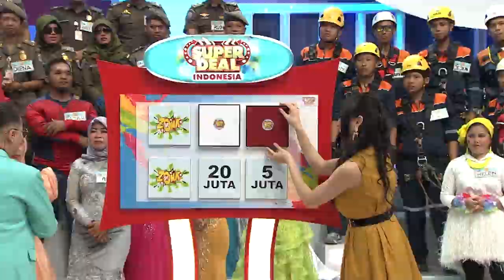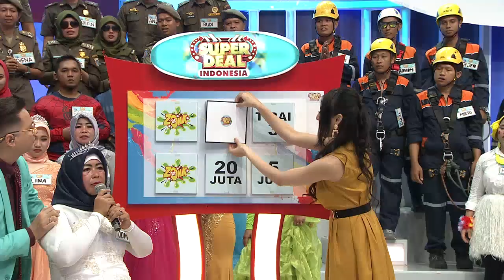Ya ampun, Suster Kamila! Kenapa ditolak sih amplop kuningnya?! - Super Deal Indonesia